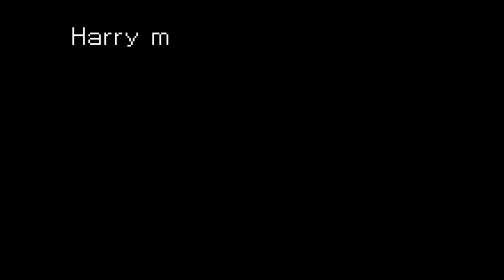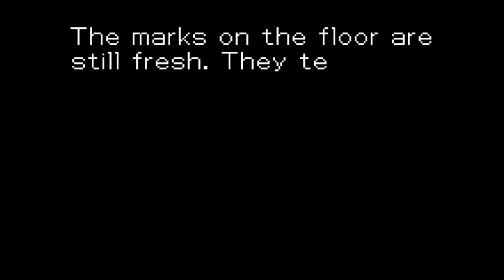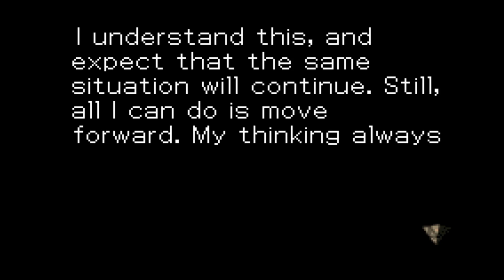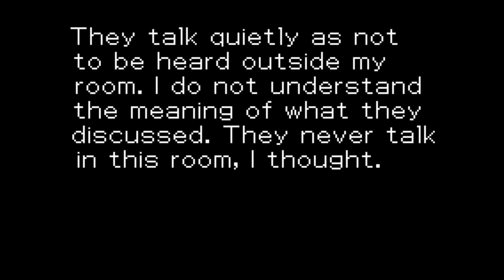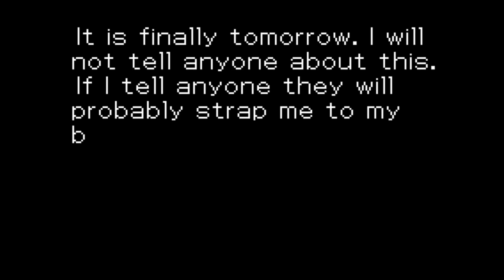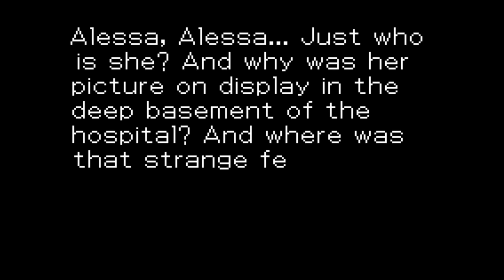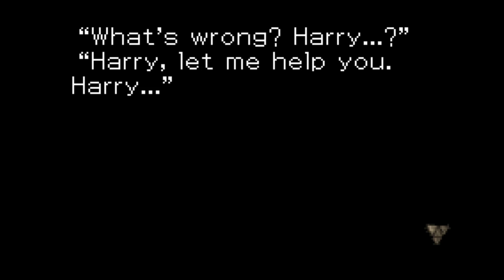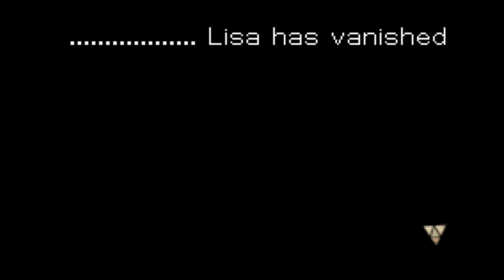Let's Play Play Novel: Silent Hill (EP2: Harry Mason; Hospital Vacation)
non-commentated playthrough